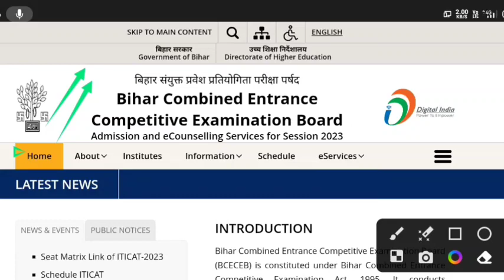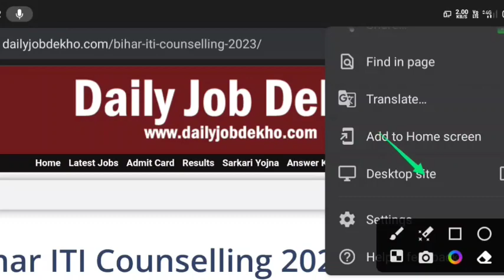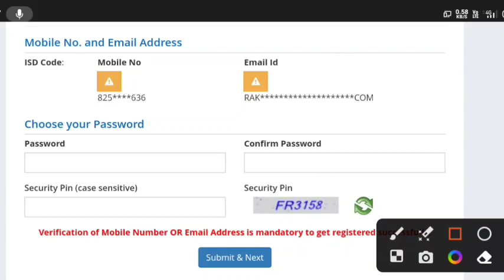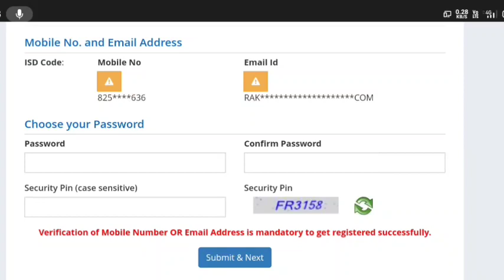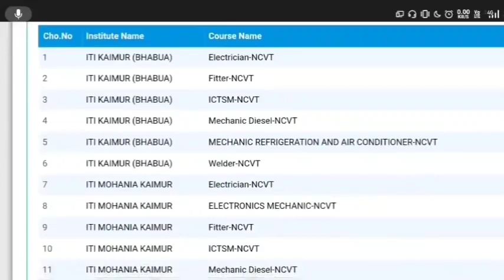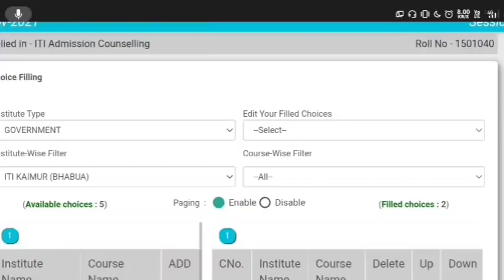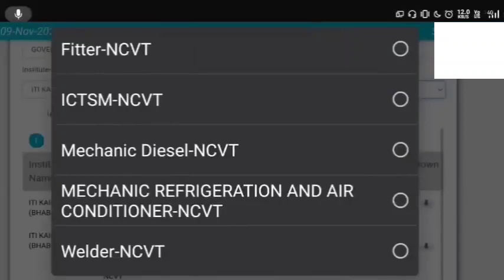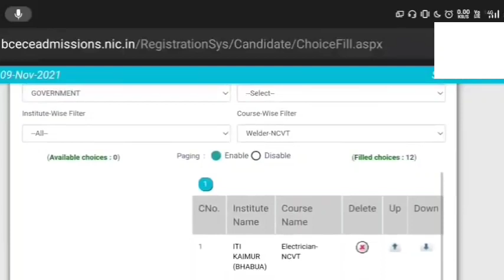Bihar ITI Choice filling 2023 Kaise Kare |how to apply bihar iti choice filling 2023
Hello
Dear Friends_Welcome To Our Youtube Channel-
CYBER  EDUCATION

●About This Video-Hello Friends Aaj Ke Is Video me Ham Dekhenge Bihar ITI Choice Filling 2023 kaise kare full information